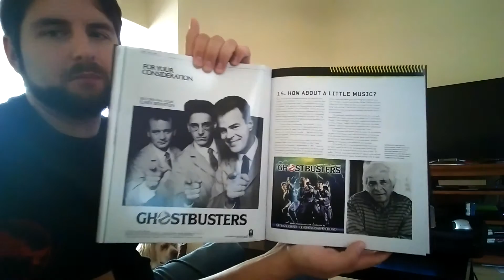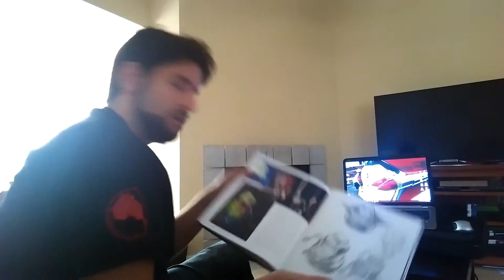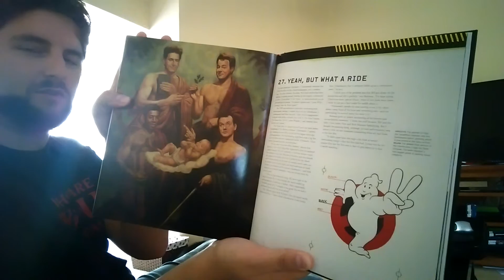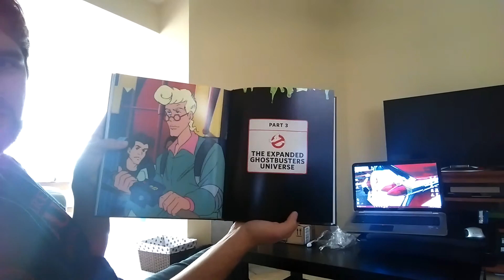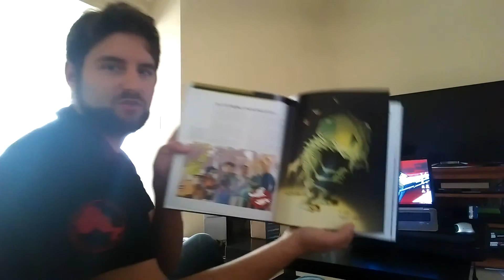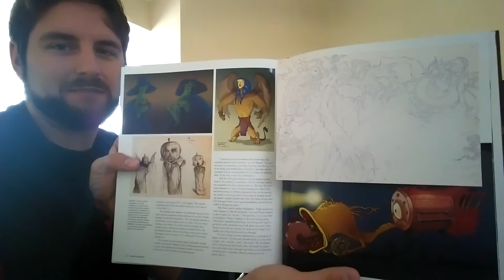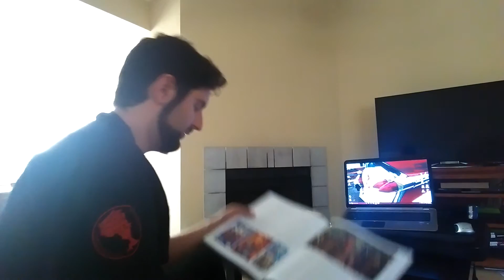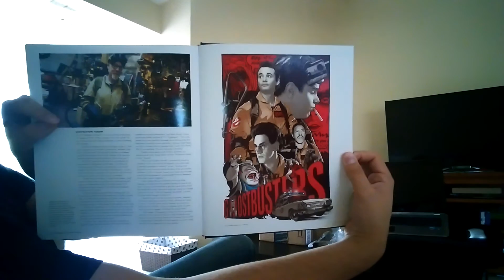Ghostbusters: The Ultimate Visual History (2/2)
Joseph "Tank" Ricciardelli of the Atlanta Ghostbusters walks you through the brand new Ghostbusters book by Insight Editions publishing.